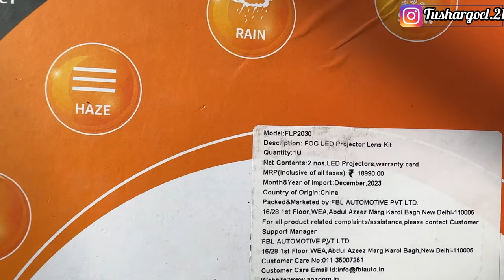Hyundai Verna Turbo 2024 Fog Projector Upgrade ✅ [Best In Segment] ❤️ Brightest Light Setup 🔥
Hi Guys Today We Are Installing Projector Fog Lamps In Our Hyundai Verna Turbo Oem Fitting Also Installing A New Spolier Hope You All Find This Video Informative 🙏🥰.

1)Fog Projector = Aozoom Bi-Led 2.0inch,₹15,000
2) Relay Wiring = ₹800
3) Spolier = Elantra N Style,₹6,000
4)Fog Light Bracket = ₹3,000